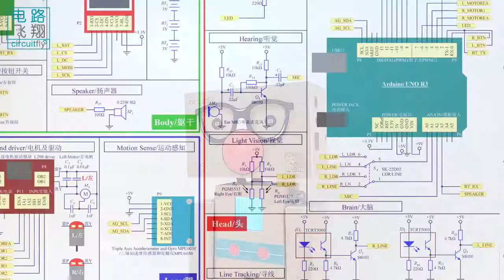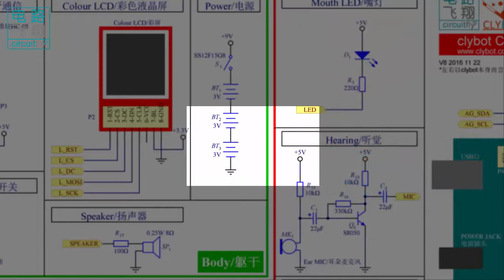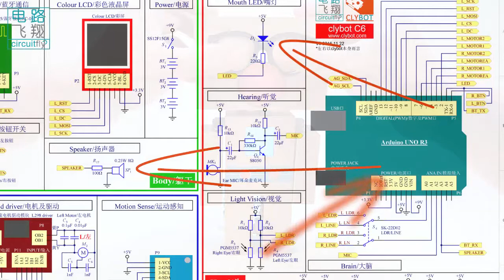C6 1 11B 输入与输出设备Input and output devices -clybot C6自平衡寻线机器人Self-balancing line following robot